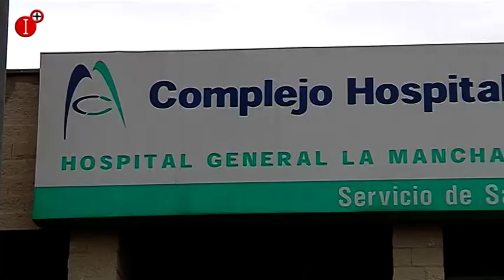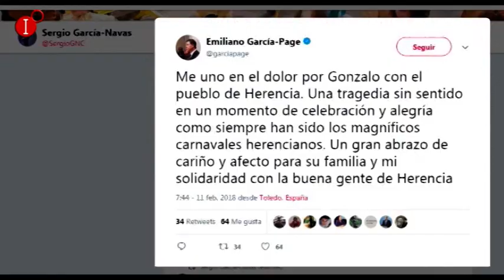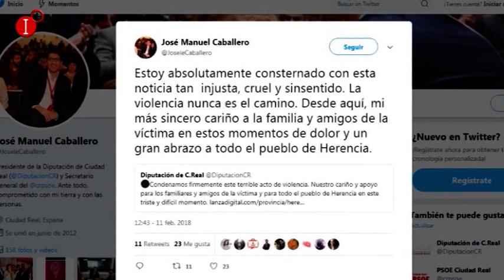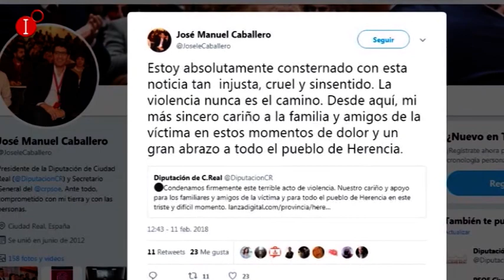UN JÓVEN DE 28 AÑOS MUERE EN HERENCIA DURANTE LOS CARNAVALES TRAS RECIBIR UNA PALIZA INFO 12 FEBRER